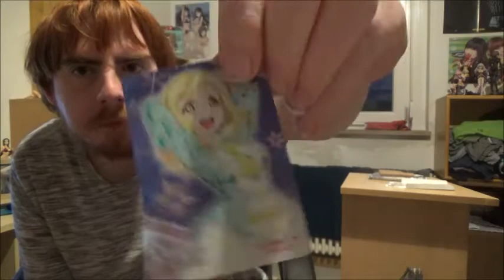Adventskalender Tür 10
Auch ein verspätetes Türchen ist ein tolles Türchen.